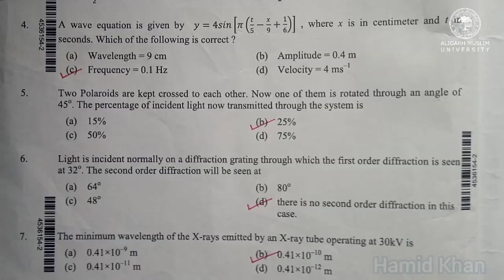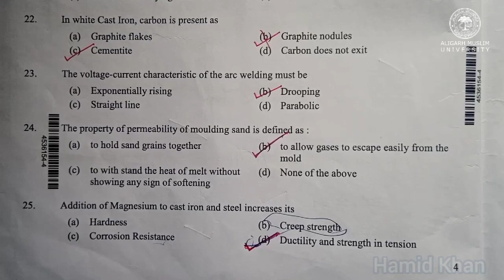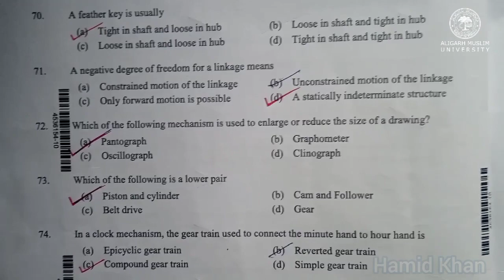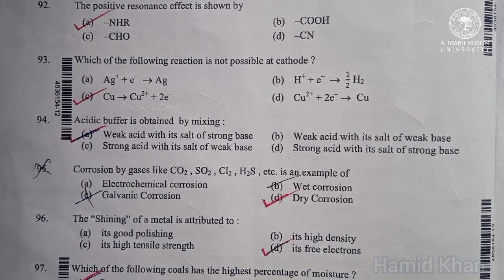AMU BE(Mechanical) Entrance Questions Paper 2022-23 with Solved@amuheeraofficial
AMU BE(Mechanical) Entrance Questions Paper 2022-23 with Solved@Hamid Khan AMU.
edited and maintained by Own
if You want another entrance question paper of AMU then comment in comment box